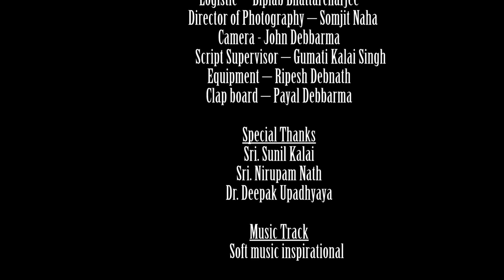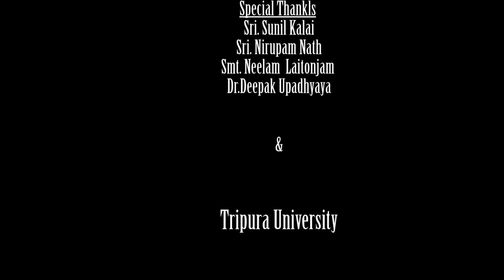A Traveling Tale